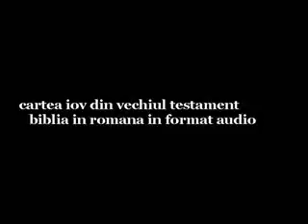0466 Iov 30 VechiulTestament BibliaRomana AudioMp3 18Iov